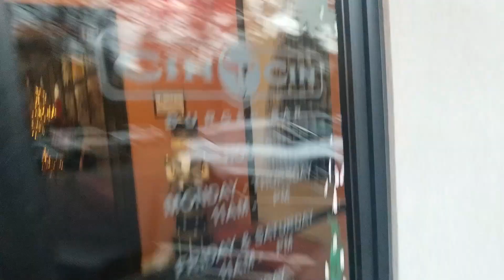VLOGMAS DAY 10: WILD BEHAVIORS, NEW SONGS, GROCERY SHOPPING & MORE!!!!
Vlogmas is here!!! I hope you enjoy this video.

india_dadreamcatcher (Personal)
idolized.creations (Art)

indiapage_